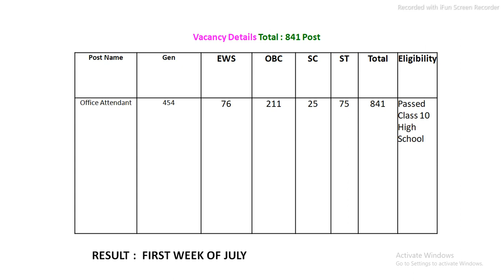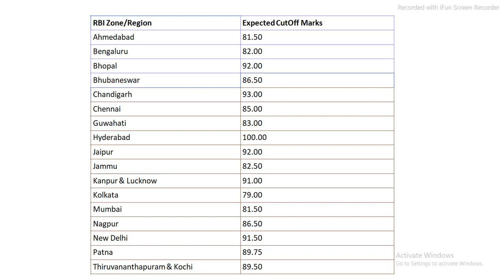RBI 2021 OFFICE ATTENDANT RESULT DATE AND EXPECTED CUTOFF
RBIATTENDANT2021 exam result . RBIATTENDANT 2021cutoff / RBI Previous cutoff/